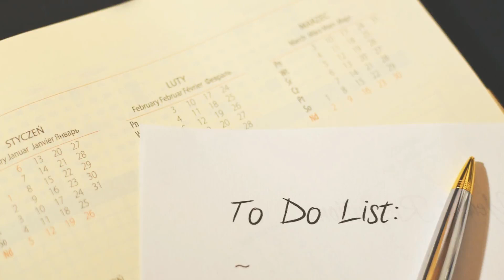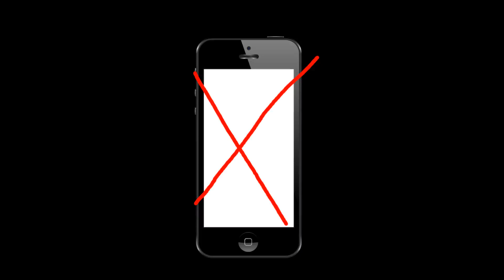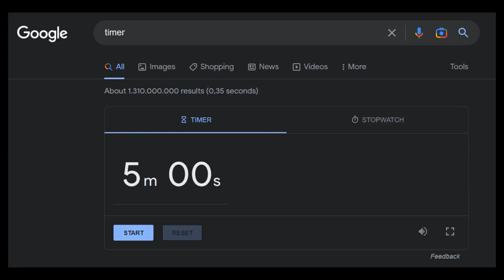Kiel komenci taskon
Subtekstoj:

Imagu, vi havas taskon, kaj vi devas fari ĝin.

La tasko povas esti ajna afero.

Ekzemple, iri al la superbazaro, voki iun por rendevui, fari ion por lernejo aŭ por oficejo.

Sed la tasko estas eble malfacila. La tasko estas eble malsimpla.

Eble vi neniam faris la taskon, kaj vi ne scias bone kiel fari ĝin.

Kaj vi timas ekhavi problemon, kie vi estus blokita je la realigado de la tasko.

Sed plejofte, la problemo ne estas la tasko, sed via menso.

Vi timas la taskon, kaj vi ne komencas ĝin.

Kvankam, vi bezonas fari ĝin!

Tio estas tiom domaĝa!

Eble fari la taskon estas agrable!

La ĉefa afero kiun multaj homoj faras estas ne fari tion kion ili devas fari.

Kaj ofte, la problemo, ĉefe, estas komenci.

Post iom fari, oni rapide rimarkas ke la tasko ne estas tiom malklara, ke ĝi ne estas tiom malfacila, ke ĝi ne estas tiom timiga.

Post komenci, aferoj nur plifaciliĝas.

Do, kiel komenci?

Multaj homoj diras "Just do it" (Simple faru ĝin), sen doni konkretajn konsilojn.

Mi donos al vi konkretajn konsilojn. Do jen.

UNUE, aŭskultu muzikon.

(Aŭ faru alian aferon kiu bezonas nur parton de via atento.)

Muziko helpas ne tro pensi pri la tasko mem, ĉar ĝi okupas iomete la cerbon.

Kelkaj homoj ne kuraĝas komenci taskon ĉar ili trovas la taskon timiga.

Sed se ili malpli pensas pri la tasko pro la muziko, ili malpli timos, kaj havos pli grandan ŝancon komenci.

DUE, zorgu ke estu kiom eble plej facile fari la unuan paŝon de via tasko.

Vi devas fari ĉion por ke komenci labori estu pli facile.

Ekzemple, ĉuu vi devas legi libron?

Metu la libron videblan apud vi.

Formetu la aferojn kiuj povus distri vin, kiel ludojn, telefonojn kaj rubaĵojn ĝenerale.

Alia ekzemplo, Ĉu vi devas voki iun?

Serĉu la telefonnumeron, kaj aldonu ĝin al viaj kontaktoj.

Tiel, kiam vi havos kuraĝon por voki, vi bezonos premi nur unu butonon.

Kaj metu paperon kaj skribilon apud via telefono!

Trie, uzu tempumilon.

Se vi pensas ke la tasko estas malagrabla, faru tion:

Aktivigu tempumilon por post 5 minutoj, kaj komencu labori.

Post 5 minutoj, la tempumilo sonoros, kaj vi povos ĉesi labori pri la tasko.

Per la tempumilo, vi pensos "ho, mi suferos nur dum 5 minutoj". Kaj per tiu pensmaniero, vi havos pli grandan ŝancon komenci la taskon.

5 minutoj verŝajne ne estas sufiĉa por fini la taskon, sed tio ne gravas.

La plej grava afero estas komenci.

Post la 5 minutoj, estas granda ŝanco ke vi volos daŭrigi labori iom pli.

Kaj eble ankoraŭ iom pli, kaj ankoraŭ iom pli.

Kaj sen rimarki tion, vi laboris dum horo, kaj la tasko estas finita.

Se la tasko ne estas finita, vi povas daŭrigi ĝin morgaŭ.

Kaj tiel, tago post tago, vi malpli timos komenci la taskon, ĉar vi pli bone scias kiel plenumi ĝin.

Kvar: Kvalito estas rezulto de kvanto.

Multaj homoj timas fari ion ĉar ili timas ne fari bonkvalitan laboron.

La laboro povas esti skribaĵo por lernejo, retmesaĝo aŭ artikolo.

Tiuj homoj estas paralizitaj pro perfektemo.

Ili timas fari ion kio estus malpli bona ol tio kion ili volas fari.

Kontraŭ tiu timo, memoru:

Kvalito estas rezulto de kvanto.

Se oni faras sufiĉe da io, iom de tio kion oni faras estas bona.

Mi skribis multe da artikoloj, sed mi publikigis nur trionon de ili, la trionon kiun mi konsideras sufiĉe bona.

Produktu, kaj poste selektu.

Skribaĉu, kaj poste plibonigu.

Tiel mi faras por la skriptoj de ĉi tiuj videoj.

Mi skribas ilin rapide, kaj ĉiam kiam mi relegas ilin aŭ tradukas ilin, mi plibonigas ilin iomete.

Tio estas la sola maniero kiel tio funkcias.

Tio ankaŭ estas kiel oni spertiĝas.

Tial multaj homoj diras "simple faru ĝin".

Ĉar estas LA AGO kiu gravas, ne la rezulto.

Se vi ankoraŭ ne komencis taskon, la rezulto ne gravas, vi fokusiĝu pri komenci.

Do, aktivigu kapaŭskultilojn, pretigu vian labortablon, ŝaltu tempumilon, kaj ek!

Ju pli ofte vi faros tiel, des pli ofte vi ŝatos fari viajn taskojn kaj ŝatos la rezultojn el ili.

Ĉio estas pli agrabla kaj trankvila kiam oni ne faras taskon haste ĉar oni atendis la lastan momenton.